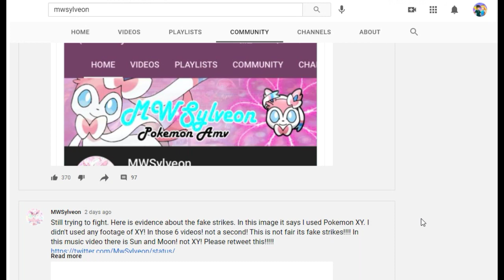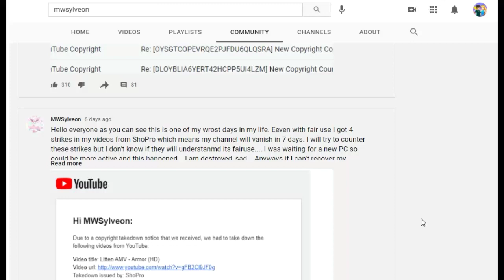Rest in peace MWSylveon... (April 11th, 2012 - June 1st, 2021)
(´･ω･`) (♥ω♥*)
ヾ(＠⌒ー⌒＠)ノ ヽ(*＾ω＾*)ﾉ
 ━━ OPEN DESCRIPTION ━━
ShoPro is once again going on a raid and striking down dozens of poketubers who make AMVs and/or review videos of the Pokemon anime. My friend MWSylveon was effected and will be terminated soon...

Update (7/14/2021): MWSylveon's channel is no longer terminated!

MWSylveon's discord if you want to chat with her: MWSylveon#6814

━━ Note ━━
If you're under the age of 13, please leave, this video is not made for you.

Pokemon Journeys AMV
Pokemon 2019 AMV
Ash Ketchum AMV
Eeveelutions AMV
Eevee
Sylveon
Glaceon
Flareon
Jolteon
Umbreon
Espeon
Vaporeon
Leafeon
Gladion AMV
Lillie and snowy AMV
Lycanroc AMV
Lucario AMV
Pikachu AMV
Pokemon AMV
Pokemon Sun and Moon ultra legends AMV
Pokemon Sword and Shield AMV
Team rocket AMV
Greninja AMV
Grookey, Scorbunny, Sobble
Precure
Pretty cure